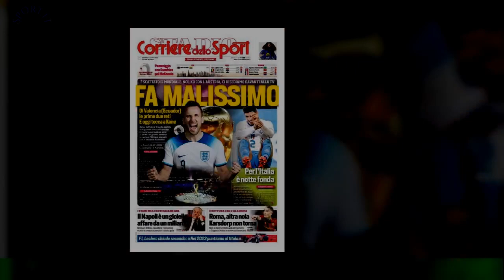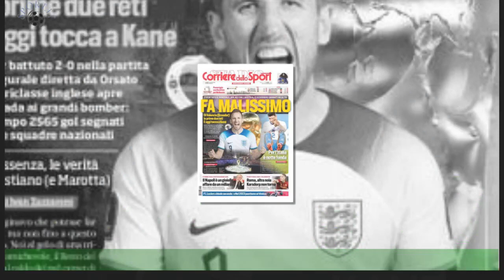Il numero uno tra i la maledizione di Uragano Kane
INVIATO A DOHA - Gl i ultimi saranno i primi ma i secondi spesso restano secondi.È questo il fastidio, quasi una puntura d’insetto, che ha accompagnato Harry Kane verso il Qatar .Le etichette sono fardelli ingenerosi: grande centravanti, grande realizzatore,